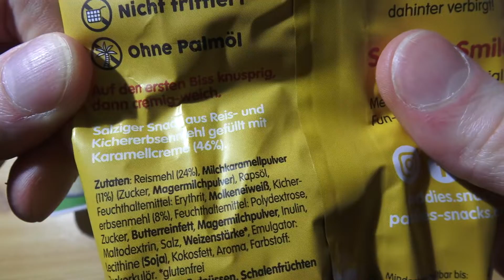toffeelicious Paddies salted caramel cream inside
Die Paddies gibt es auch mit salted caramel cream inside. Diese testen wir in diesem Video.